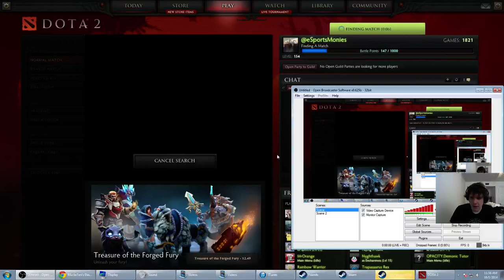6.82 Lycan Gameplay by eSportsMonies : DotA 2 VODs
-Please note that using these links supports me with no additional cost to you.

Ryzen 1800X CPU
Crosshair VI Hero Mobo
MSI GTX 1070 FE GPU
EVGA DG-87 Computer Case
Thermaltake 1200W 80+ Gold PSU
250GB Samsung 850 EVO
4 TB Western Digital Blue HDD
Oculus Rift CV1 + Touch Controllers